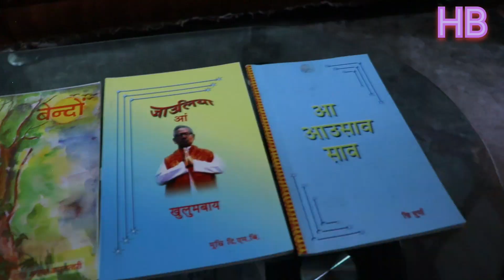Durga Mahon Basumatary Retired Asst. Teacher. Part-2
Discussion with Durga Mahon Basumatary. Part-2